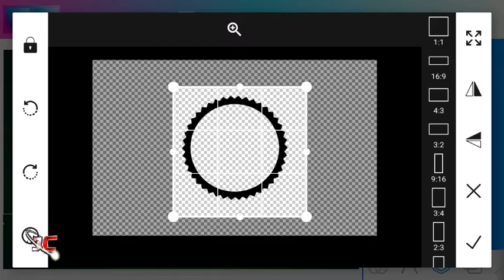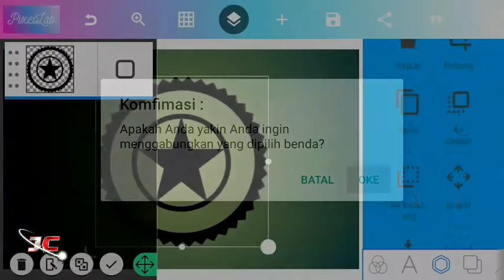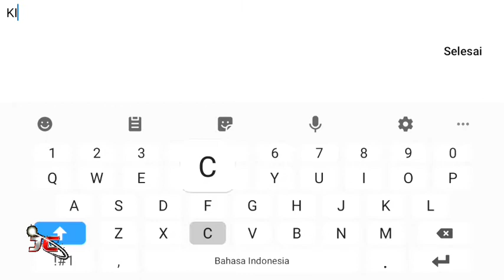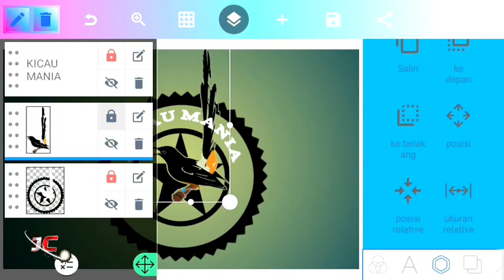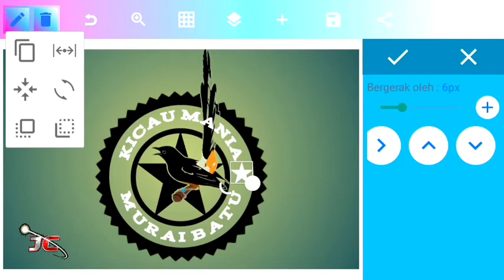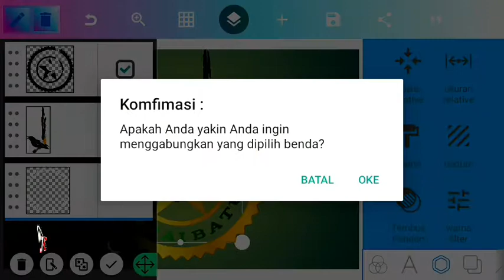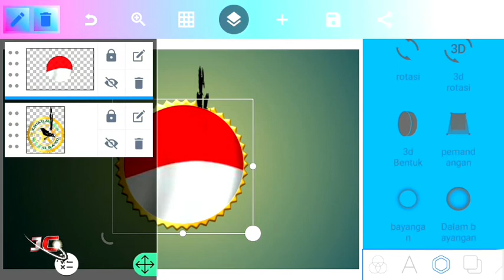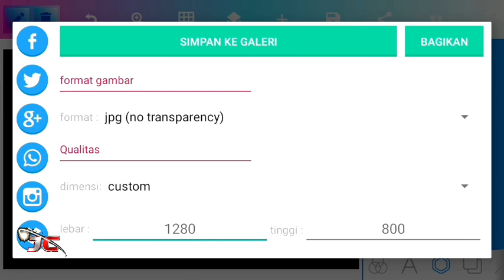Burung Murai Batu Logo Design || " KICAU MANIA " || PixelLab Tutorial On Android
Terimakasih buat anda yang sudah menonton video ini, mudah mudahan bisa bermanfaat dan bisa menjadi inspirasi. Mohon maaf jika ada kelebihan dan kekuranngannya.